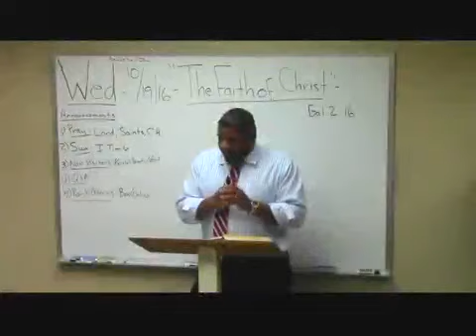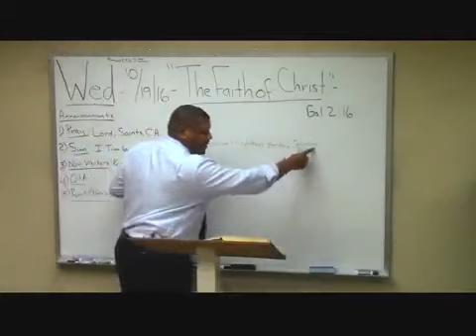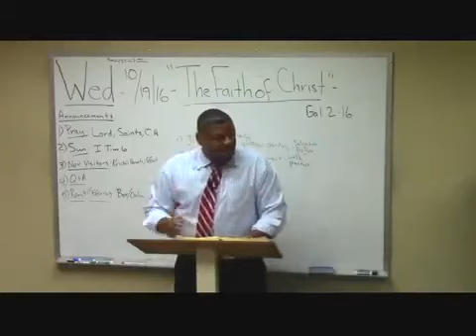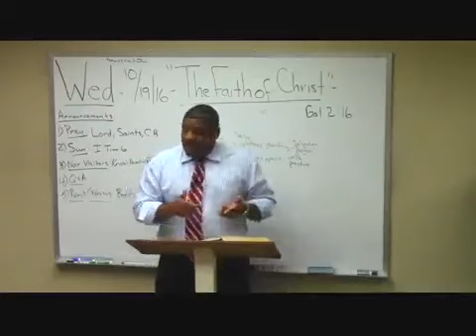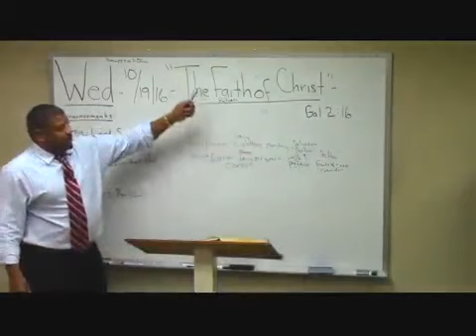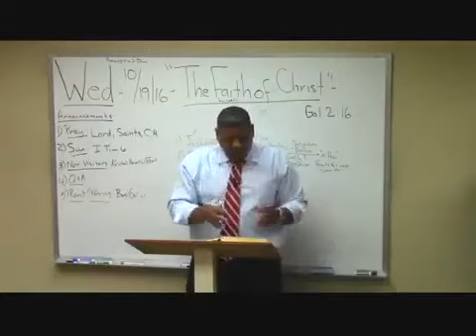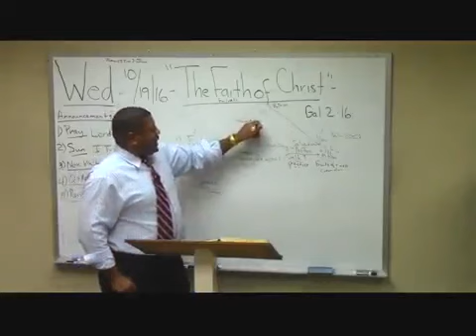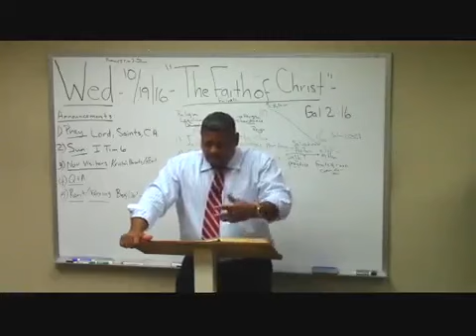10 Galatians Study 2 16 17 The Faith of Christ Ron Knight